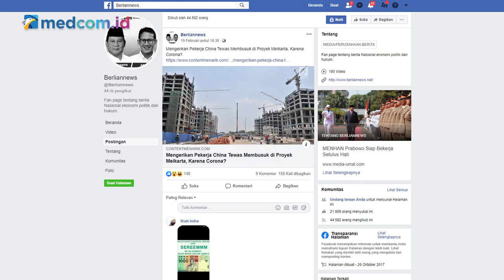[Ceki-ceki] WNA Tiongkok Tewas di Meikarta Karena Korona? Ini Faktanya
Seorang pekerja asal Tiongkok, Yuan Haisheng ditemukan meninggal dunia di lantai 11 Proyek Apartemen Meikarta, Lippo Cikarang, Kabupaten Bekasi. Informasi merebak, korban meninggal disebabkan virus korona. Benarkah demikian? Cek faktanya di video berikut ini.